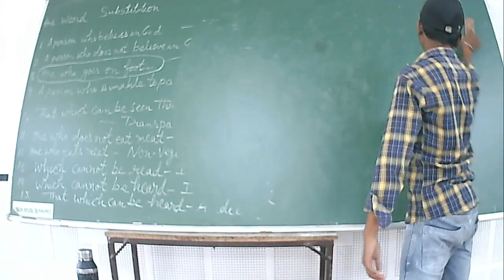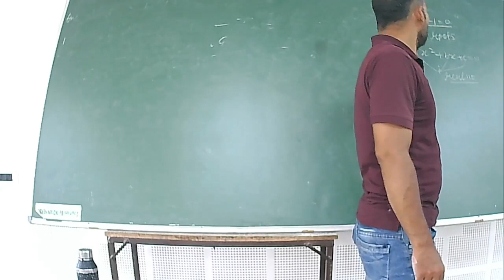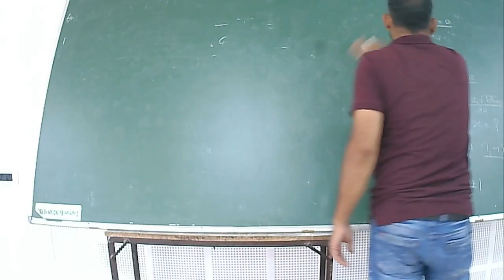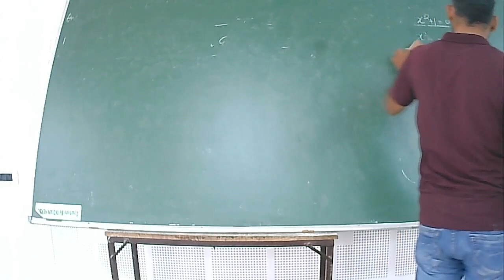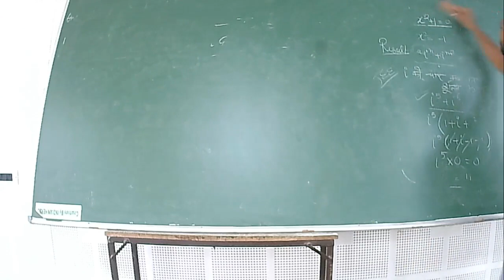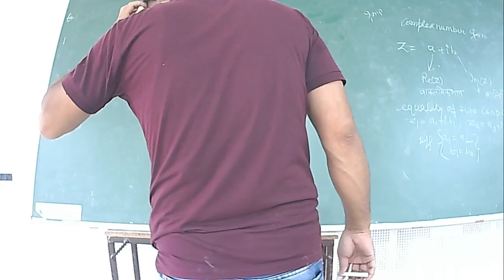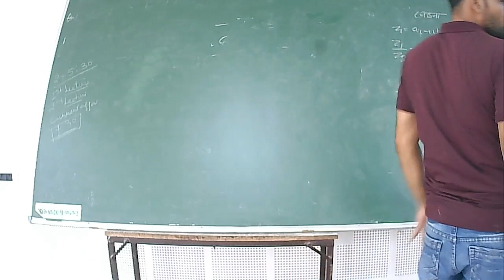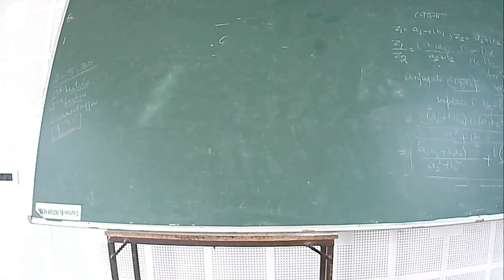IIT/JEE - MATHS (Permutation and combination) BY MR. DAINEY SINGH